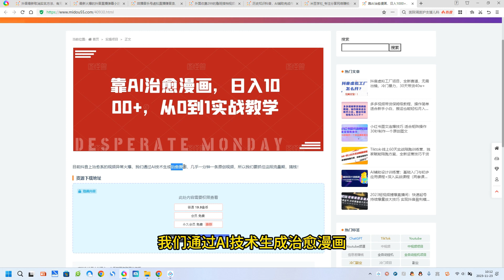靠AI治愈漫画，日入1000+，从0到1实战教学